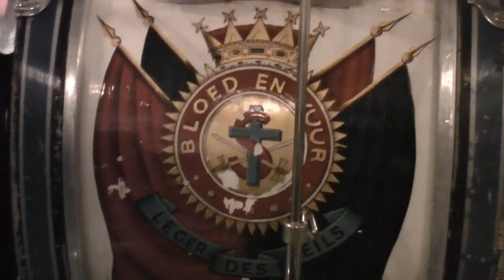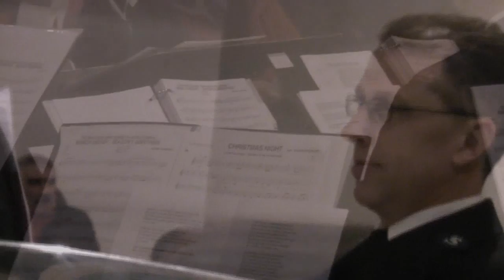The Festive Season - Vlaardingen Band The Salvation Army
Kerstconcert 2010, The Festive Season (Morley Calvert), Vlaardingen Band, korps Waterweg Centraal Leger des Heils/The Salvation Army